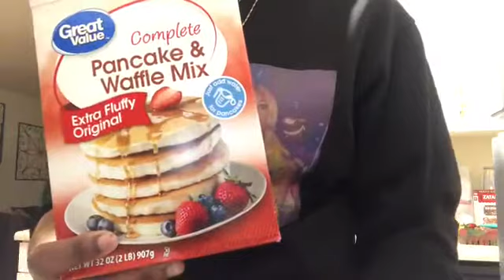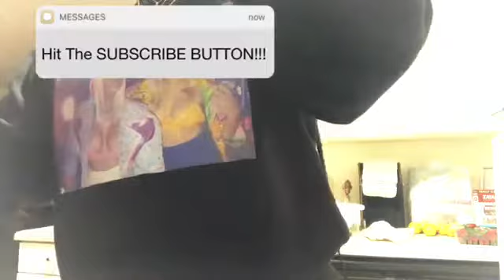VLOGMAS DAY 21 // WHAT WE ATE IN A DAY: CHRISTMAS EDITION // RED FOOD ONLY FOR 24HRS!!!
HI EVERYONE! In today’s Video We finished what we started yesterday! Today we only ate RED FOOD for 24HRS!!!

JalettaJacquel

$prettygulCray